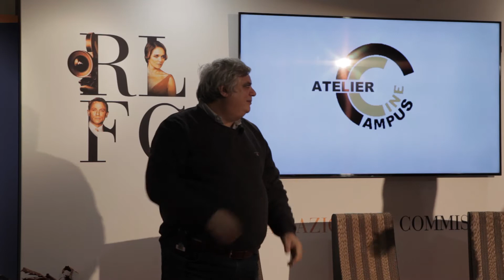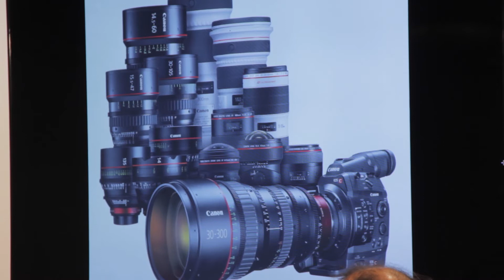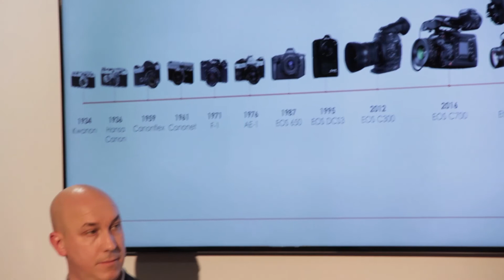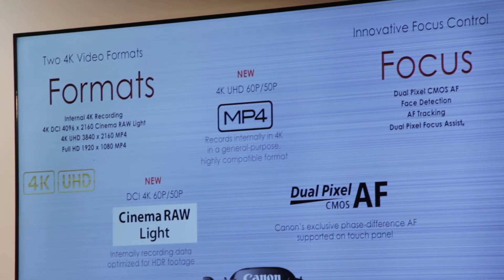CineCampus Atelier 2017 - Stefano Belli, Mario Tani, Stefano Tura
Roma Lazio Film Commission presso lo spazio Auditorium Arte alla Festa del Cinema di Roma 2017. Incontro CineCampus Atelier: Nuove frontiere della ripresa, dal web al cinema con Stefano Belli, Mario Tani, StefanoTura